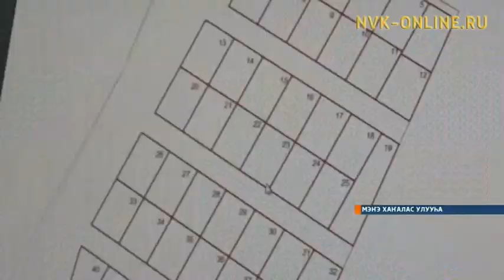Мэҥэ Хаҥаласка элбэх оҕолоох ыалларга анаммыт 1200 тахса босхо уһаайба түҥэтилиннэ